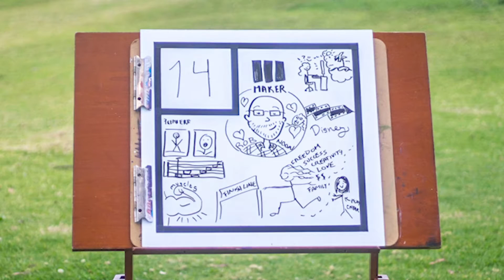I Perpetually Look Like I'm About to Go Talk to the Manage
Happy Birthday to Everyone Born on June 14

Today’s Date is with: Andrea Kohn
Artist: miauricio